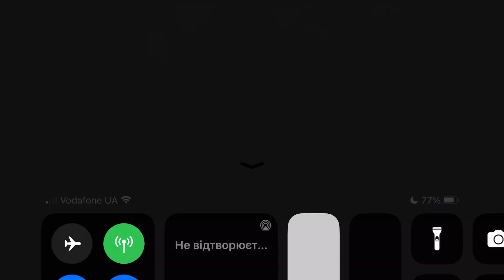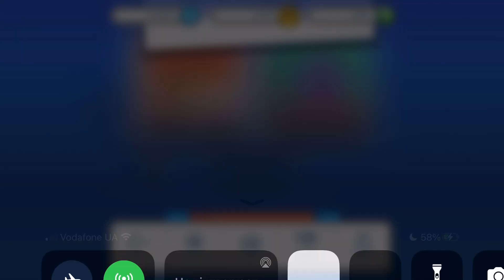Fancade drive mad monster monstertrucks gameplay video game 127